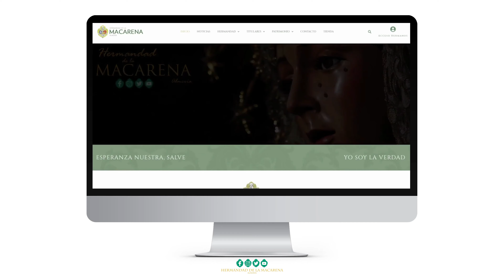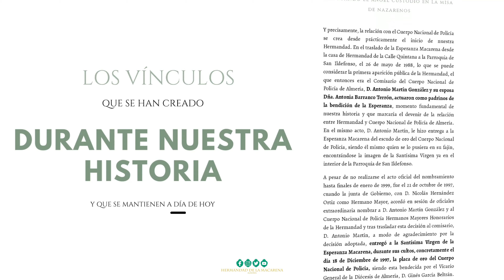Vídeo promocional de la nueva página web corporativa | Macarena Almería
¡Os presentamos nuestra nueva página web corporativa!

En ella, podrás conocer la actualidad la nuestra Hermandad, nuestra historia, nuestros lazos, nuestro patrimonio y mucho más.

¡Todo con imágenes y vídeos inéditos!

¡A disfrutarla!